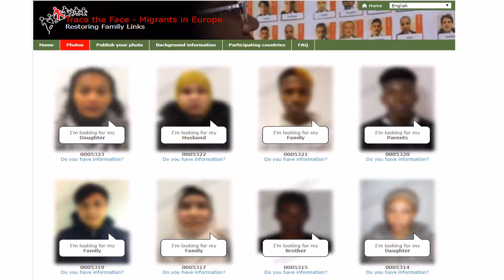How technology helps families to reconnect in times of war? | Charlotte Lindsey-Curtet | TEDxSelnau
What your family would do in case of war? In this powerful talk Charlotte-Lindsey-Curtet shares in the ways modern technologies enable family reconnection in times of war.   This talk was given at a TEDx event using the TED conference format but independently organized by a local community.